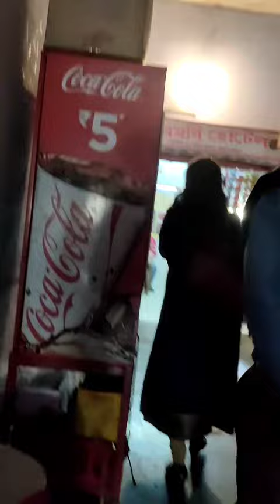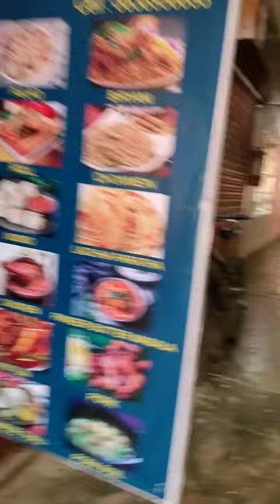Secret Camera On Hidden Mall Scam